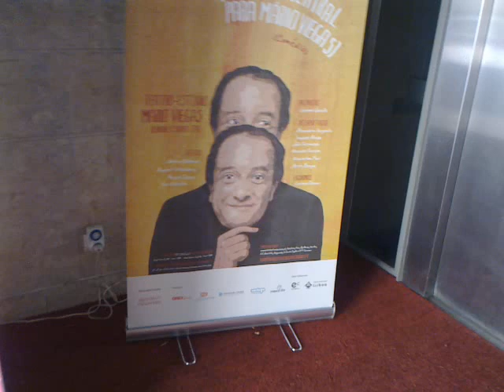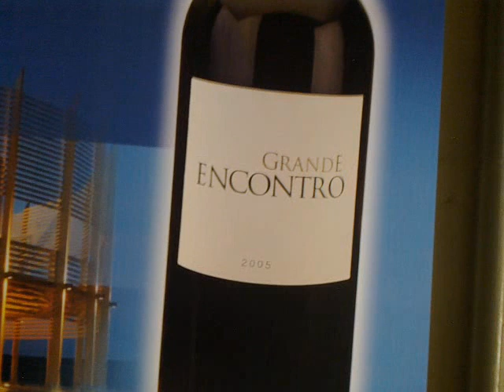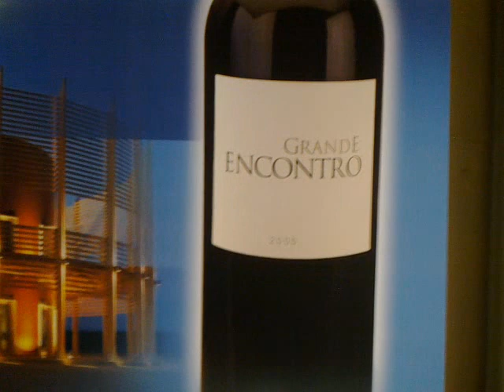JUVENAL GARCÊS .AMOR COM AMOR SE PAGA